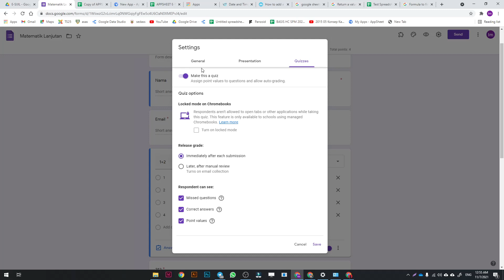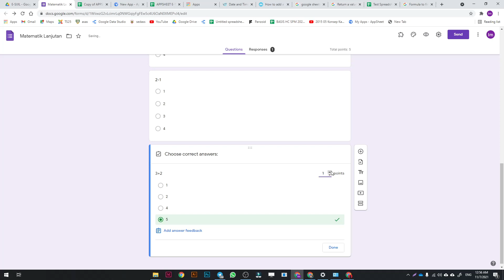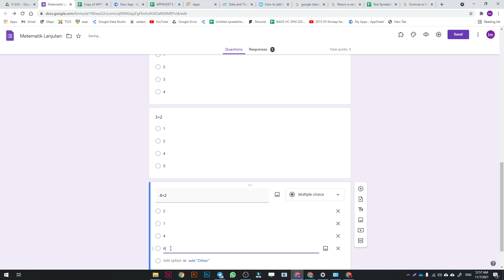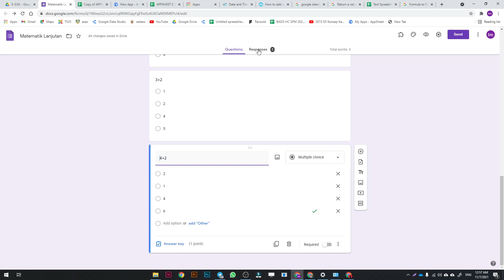BINA SOALAN PEPERIKSAAN DENGAN AUTO SEMAK (PART 1)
GOOGLE FORM
Sebarang pertanyaan boleh telegram saya